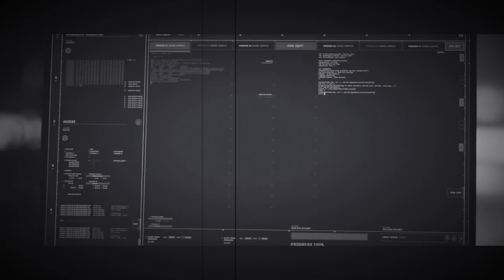Why I Left The 355 Frustrated and Disappointed | Movie Review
The 355 is one of the first brand new movies of 2022 and it sadly left me Disappointed. This new Spy thriller has an all-star cast, but sadly the entire film did not work for me. In this video, Zach Pope gives his movie review for The 355.

A dream team of formidable female stars comes together in a hard-driving original approach to the globe-trotting espionage genre in The 355.

When a top-secret weapon falls into mercenary hands, wild card CIA agent Mason “Mace” Brown (Oscar®-nominated actress Jessica Chastain) will need to join forces with rival badass German agent Marie (Diane Kruger, In the Fade), former MI6 ally and cutting-edge computer specialist Khadijah (Oscar® winner Lupita Nyong’o), and skilled Colombian psychologist Graciela (Oscar® winner Penélope Cruz) on a lethal, breakneck mission to retrieve it, while also staying one-step ahead of a mysterious woman, Lin Mi Sheng (Bingbing Fan, X-Men: Days of Future Past), who is tracking their every move.

As the action rockets around the globe from the cafes of Paris to the markets of Morocco to the opulent auction houses of Shanghai, the quartet of women will forge a tenuous loyalty that could protect the world—or get them killed.

The film also stars Édgar Ramirez (The Girl on the Train) and Sebastian Stan (Avengers: Endgame).

The 355 is directed by genre-defying filmmaker Simon Kinberg (writer-director-producer of Dark Phoenix, producer of Deadpool and The Martian and writer-producer of the X-Men films). The screenplay is by Theresa Rebeck (NBC’s Smash, Trouble) and Kinberg, from a story by Rebeck. The 355, presented by Universal Pictures in association with FilmNation Entertainment, is produced by Chastain and Kelly Carmichael for Chastain’s Freckle Films and by Kinberg for his Kinberg Genre Films. The film is executive produced by Richard Hewitt (Bohemian Rhapsody), Esmond Ren (Chinese Zodiac) and Wang Rui Huan.

Time Codes:
Intro - 0:00
Synopsis/Cast - 00:46
Pros - 2:23
Mixed - 6:20
Cons - 8:37
Verdict -10:00

Video Summary: This is a Movie Review on The 355 with no spoilers